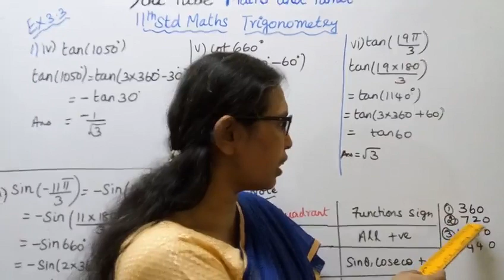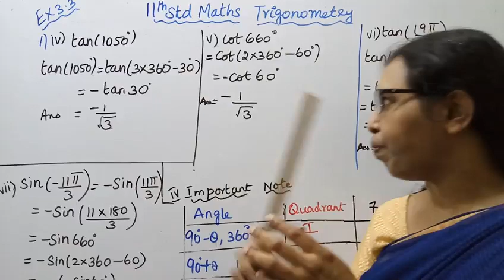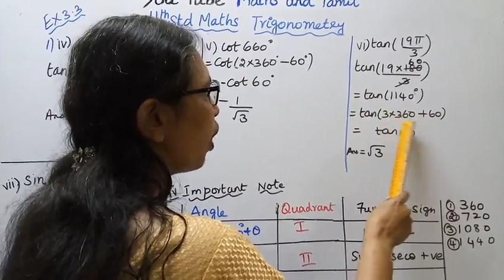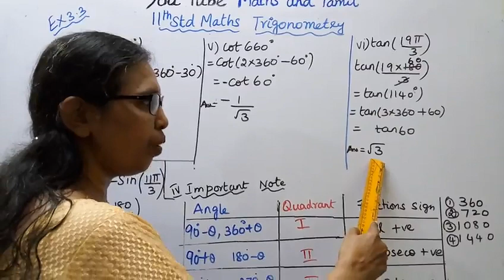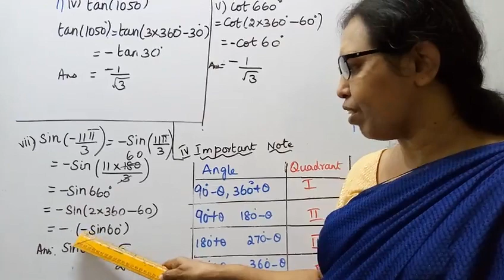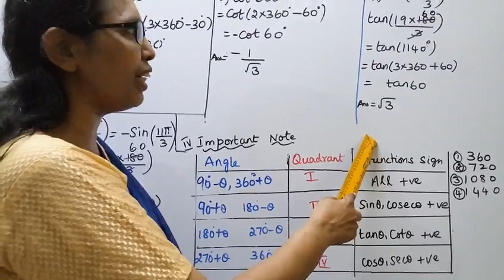T.N.11th maths Exercise:3.3 Sum - 1 (iv - vii) | Trigonometry | Chapter - 3.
Dear Students,
New Syllabus
Trigonometry  Chapter - 3
Exercise:3.3  Sum - 1 (iv - vii)